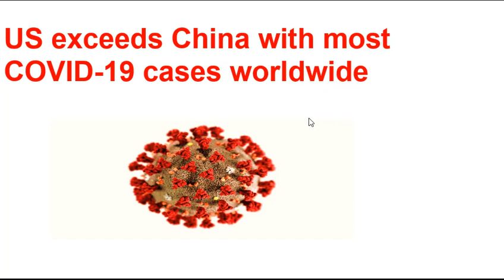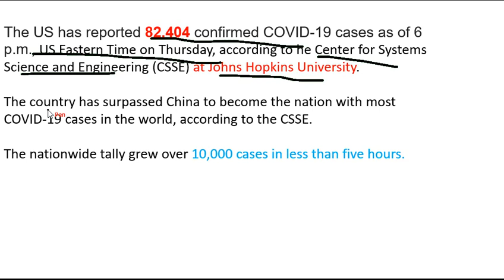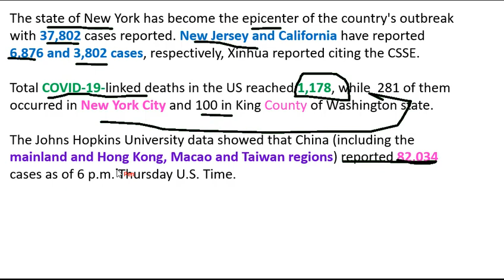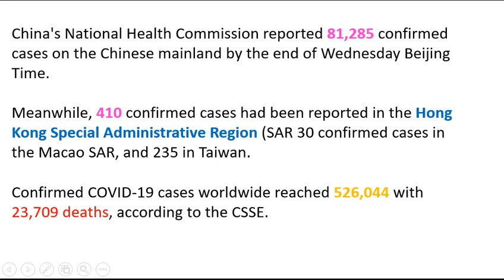US exceeds China with most COVID-19 | Current Affairs 2020 | in HINDI by Timely Current Affairs.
In this session, we discussed covid-19 virus Current Affairs in our daily current affairs. Show from various sources like The Hindu, Economic Times, PIB, PTI, Business Standard, News on Air, DD News Etc.

covid-19
corona virus
corona-virus